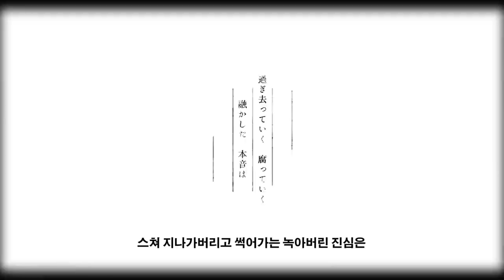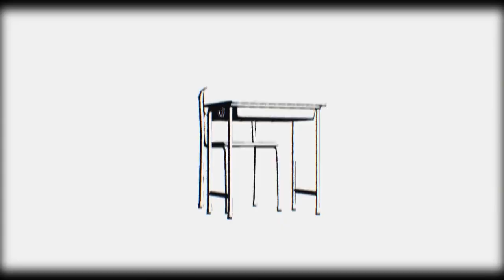【시 애】 어디셔널 메모리 (アディショナルメモリー , Additional Memory)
블루버드 SL

Scarlett solo 2nd

안녕하세요 시애입니다 ʘ̥_ʘ

마지막의 마지막으로 남은 이야기

「친구 따위가 되고 싶지 않았어」 그리고 「눈이 닿지 않는 이야기」

어렸을때 카게로우 프로젝트를 참 좋아했었는데,

이번 신곡에 대차게 치여버렸습니다..

예전에 아야노의 행복이론을 보았을때와는 정 반대의 느낌인 곡이라

참 마음 아프기도 하고, 이제서야 사실은 이렇게 되고싶지 않았다 라고 하는 모습이

너무 인상깊은 곡이었습니다.

그냥 녹음 했더니 그.. 진님의 특유의 꽉 찬 소리가 텅 빈 느낌이 되어버려서

열심히 화음 추출해서 불러 넣었더니 반정도 차있는 느낌의 곡이 되어버렸습니다 ㅋㅋ

아 진님 노래는 진짜 이런 느낌이지 ʢᵕᴗᵕʡ 하면서 오늘은 이 곡에 누워볼까 합니다.

앞으로도 열심히 하겠습니다 :) 희희 사랑해요!

じん(自然の敵P) 님 의 본가

가사는 여기서 빌렸습니다